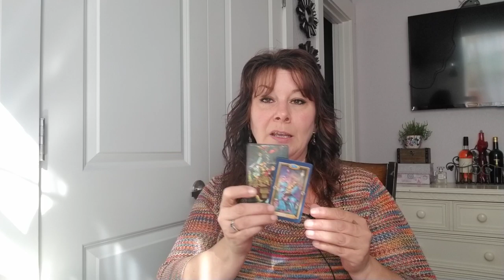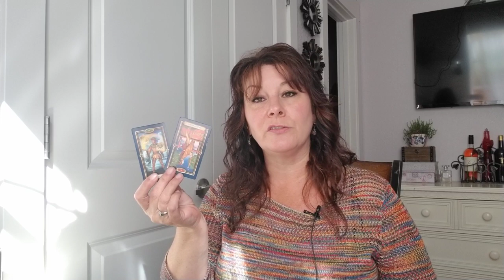CAPRICORN - IS IT WORTH IT?